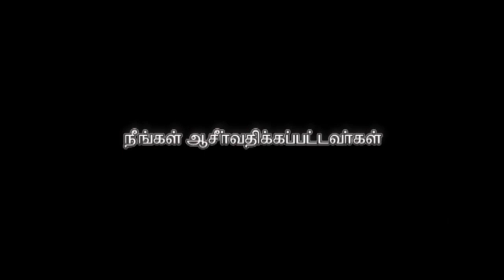AFT Church | Nambikkai TV - 19 JUN 19 (Tamil) | Rev. Sam P. Chelladurai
Series: Amazing Grace
Title: Kirubaiyil Valarvathu
Date: 19 June 2019
Speaker Name: Rev. Sam P. Chelladurai
Language: Tamil